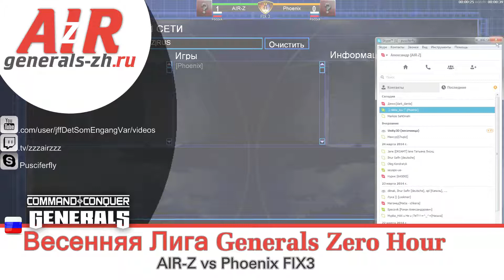Весенняя Лига GZH - AIR-Z vs Phoenix FIX3